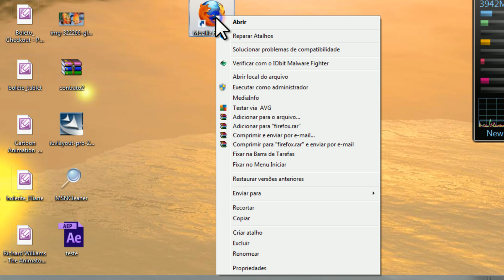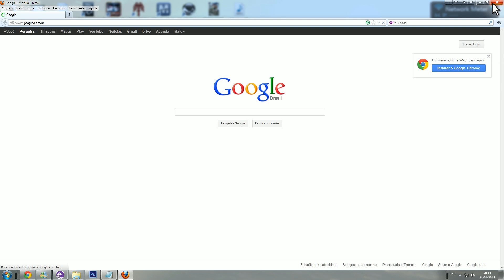Como desinstalar / Tirar / Remover o Hao123 do Mozilla Firefox definitivamente ( Win 7 & Windows 8)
Fique livre de uma vez por todas do Hao123 do Mozilla Firefox ( Windows 7 & Windows 8)

Usuarios do Win 8: 1º-Siga os procedimentos e depois 2º- Desfixar o ícone do Firefox da barra;
3º- Retirar o ícone do menu iniciar do Windows 8;
4º- Ir até onde está instalado o Firrefox, clicar com o botão direito do mouse sobre o ícone do Firefox e pedir para fixar no Menu Iniciar.
5º- Agora inicie o Firefox. Clique com o botão direito sobre o ícone do mesmo na barra. Pede para fixar na barra. Pronto!
Por: Leandro Loyola

Curtindo as nossas paginas e canal você recebe todos nossos novos tutoriais!